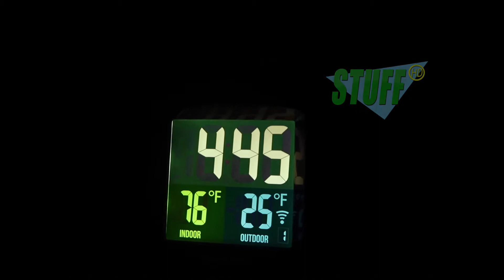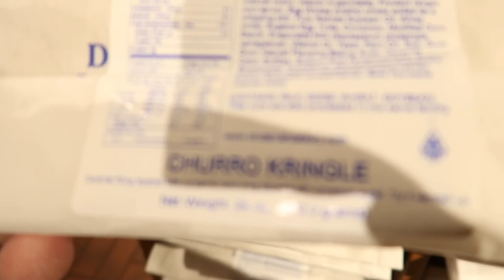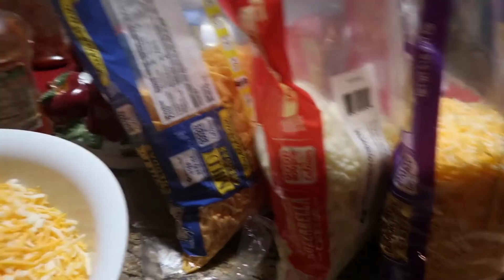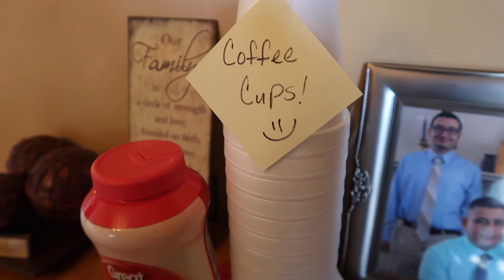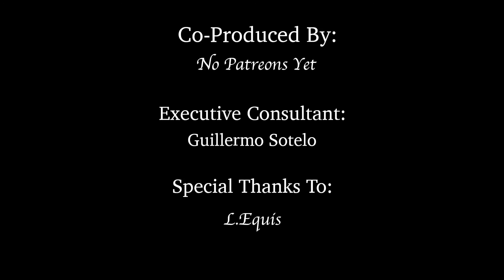S01E35: Come with me!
Come and follow me as we drive around a bit and make some Lasagnas for a family  dinner!

My info:
   Name: Javier Torres
   Location: Chicago/Milwaukee Area

Equipment I use:
   Phones:
Iphone 7 Plus
   Cameras:
Lumix G7
Sony AX33
Sony A6000
Canon G7X Mark II

   Microphones:
Sony ECMXYST1M
Rode Video Micro

   Drone:
DJI Spark
DJI Spark Batteries
DJI Spark 4X Battery Charger